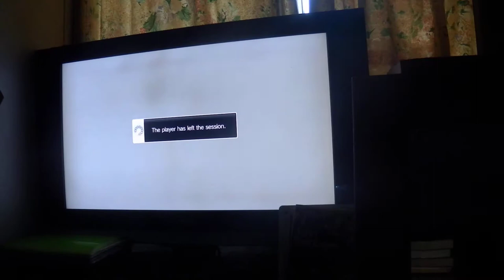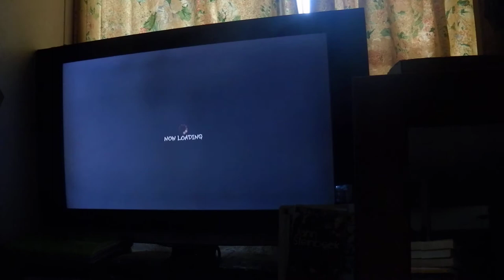Maximum Spider: Episode 4